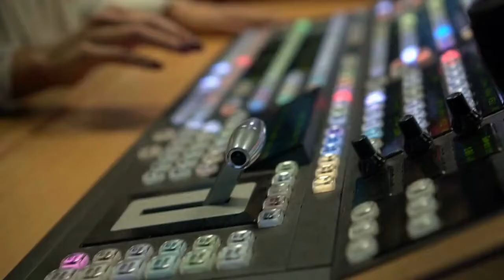2020 SCTC Final Awards Ceremony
This is a copy of the facebook live of our 2020 FInal Awards Ceremony. This video was part of the 4 part series as we could not celebrate their success in person due to covid-19.